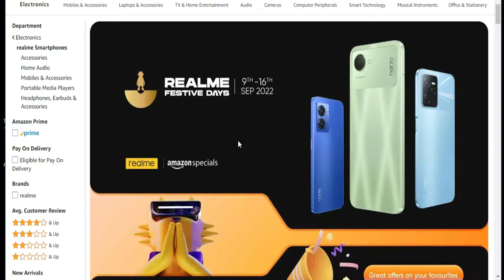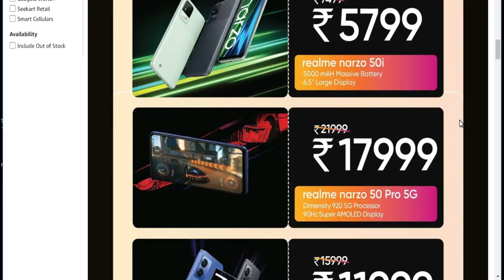REALME FESTIVE DAYS 9 TO16 SEPT2022LOOT DEALS MORE 50%ABOVE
Support me :)
Support me :)
Seagate, Western Digital, Toshiba,hard disk
SDD :--- NAND NVMe Seagate, Western Digital, Toshiba,hard
SSD:-- Seagate, Western Digital, Toshiba,hard
DDR4 RAM Memory:-- XPG ADATA GAMMIX D30 , HyperX Fury, Corsair Vengeance, G.SKILL Trident Z RGB
SMPS -- 450,550,650,750 WATTS
GIGABYTE, Thermaltake, Frontech, Zebronics, ASUS ROG Strix, Corsair VS Series VS500 80 Plus, Cooler Master MWE 450W 80 Plus
GPU:-- gigabyte Nvidia GeForce RTX 2060 OC, GIGABYTE GeForce RTX 2060 OC GG, MSI GeForce GTX 1650 D6 Ventus XS OCV1
GAMING CABINET:-- Zebronics, Corsair Carbide Series SPEC-Delta RGB, Corsair Graphite 780T, DEEPCOOL MATREXX 55 MESH ADD-RGB 4F Mid-Tower Gaming, Antec Torque Mid Tower Aluminum Gaming Cabinet
KEYBOARD AND MOUSE COMBO: --- Logitech MK270r, Lenovo zebronics ,Wired Keyboard and Mouse, Dell Km117 ,iBall Wintop Soft Key, HP Desktop C2500 ,
Gamin g Monitor :--- Acer Nitro, MSI Optix G27C4, LG Ultragear 24 inch , Samsung 24 inch, MSI Optix G241,
Gaming Headset; --- Corsair HS35, HyperX Cloud Stinger, Cosmic Byte Over the Ear Headphone, Zebronics Zeb-Duke,
PROCESSORINTEL 10gen :--I3,I5,I7, I9
Motherboard (mATX, 10th Gen Intel Core:--
MSI H410M-A PRO, ASRock Z490 PRO4, ASUS Prime H410M-E, ASUS ProArt Z490-CREATOR, MSI MPG Z490 Gaming Plus, MSI MAG B560M Mortar, ASUS ROG Strix Z590-E,